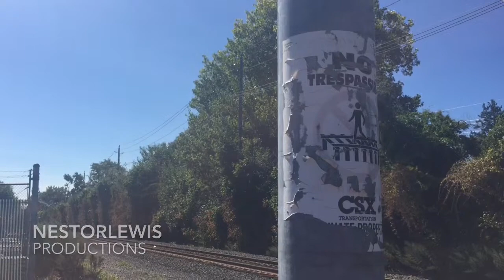River Line Subdivision: BNSF & Norfolk Southern